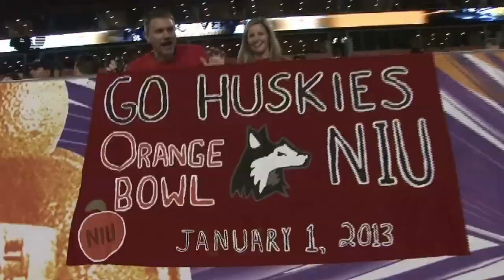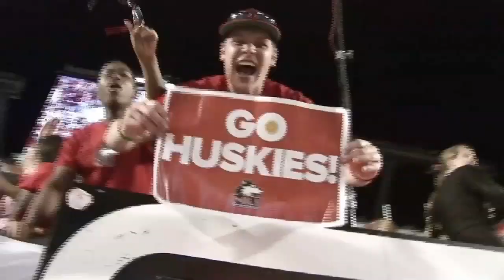Best Under the Radar Atmosphere: Northern Illinois Huskies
No event brings Northern Illinois fans, alumni, and students together like Huskie Football. Whether on a sun-splashed fall Saturday, or a wintry Wednesday night, NIU fans create a special atmosphere that has led to Huskie Stadium being named the toughest place to win in the country. From the large group parties in the Tent-a-Gate area to students meeting and eating on the East Side and kids playing on inflatable games in the FanFest, the air is filled with celebration, anticipation, and Huskie Pride.